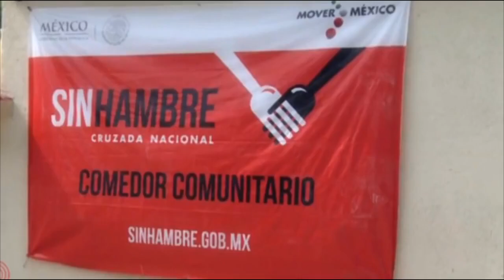Es una orden del gober, a ver si no la cumplen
En la sierra del Mezquital hay desnutrición, dijo la regidora perredista Guadalupe Silerio dice que le va peor a las niñas, pero por su lado el secretario de salud, César Franco Marsical dice que les mandan muchísima comida, que si hay desnutrición es por sus costumbres, sin embargo el gobernador José Rosas Aispuro emitió la orden de que se aclare y especifique el paradero de todos los recursos que se envían al Mezquital.

Raquel Arreola Fayad, procuradora de la defensa del menor en el DIF estatal dice que los papás que se divorcian en un 90% hacen hasta lo imposible por no otorgar la pensión correspondiente para la manutención de sus hijos.

Dijo la secretaria adjunta del PRI Rosa María Triana dice que ahora que su partido renunció a los recursos ya no se podrá hacer un trabajo de excelencia, pero que sí sale el jale.